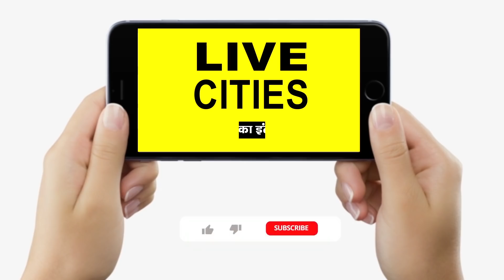Lalu Yadav के घर CBI पहुंच गई, तो RJD नेताओं ने क्या कहा बाहर खड़े होकर, सुनिए | Bihar News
Lalu Yadav के घर CBI पहुंच गई, तो RJD नेताओं ने क्या कहा बाहर खड़े होकर, सुनिए | Bihar News | LiveCities